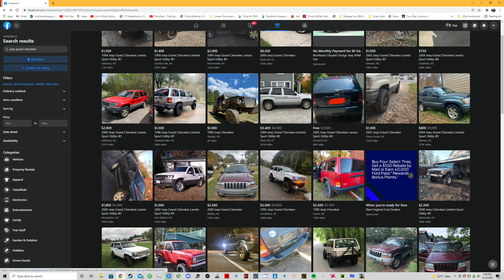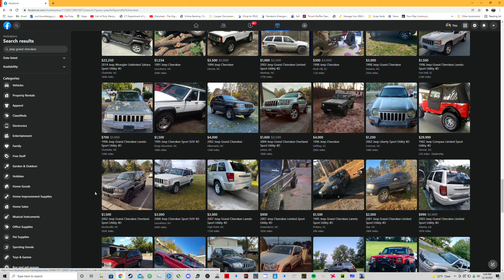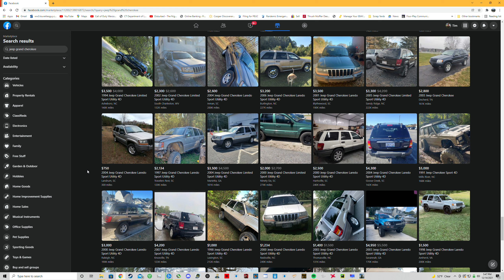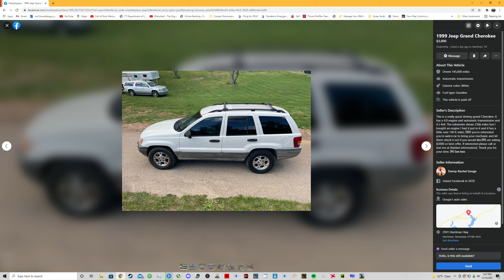Junk Grand cherokees and elite dies in halo lmao